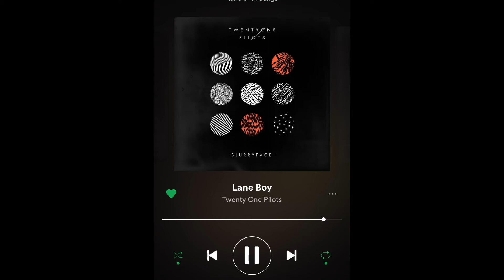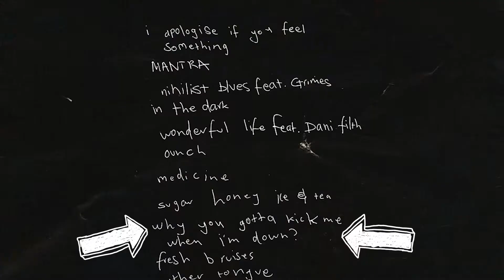Bring Me The Horizon - 'amo' | Track-By-Track Album Review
Bring Me The Horizon open their hearts and their minds on their new 2019 release, amo. Join me as we take a closer look and listen in this track-by-track album review.

Main Camera
Other Camera

Are you a small youtuber with serious passion and dedication for making videos? Do you live life by your own standards and love to create?

stay weird, stay spooky.